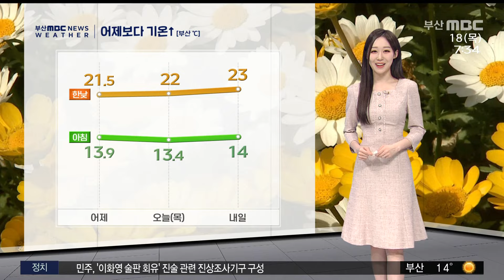오늘도 황사...미세먼지 ′매우 나쁨′ (2024-04-18,목/뉴스투데이/부산MBC)